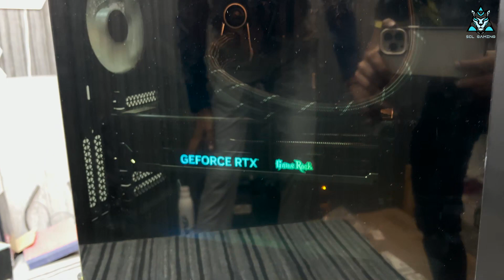Baap Of Gaming Pc With Rtx4090 😱| Graphics price in sp road Bangalore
❣️❣️❣️pc Configuration ❤️❤️❤️

1. Processor         :-  INTEL i7 13700KF 35999

2. Mother board   :-  GIGABYTE Z790UD AC 22499

3.RAM                    :-   32GB 16gb*2 CORSAIR 17999

4. Ssd                     :-  KINGSTON 1TB GEN 4 SSD 6099

5.Liquid cooler     :-  ARCTIC Liquid 280mm 10499

6. Power supply   :-  COOLER MASTER  1050 watts PSU 14999

7. Cabinet              :-  CORSAIR 4000D WITH 4 FANS 7499

8.Graphics card   :-  PALIT GAMEROCK RTX 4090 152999

269999 including gst with bill

Store is now open.

Most trusted store in Bangalore

112/1 Shop No B Ground Floor Anand Mahaveer Complex, S.p. Road, Sadar Patrappa Road, Bengaluru, Karnataka